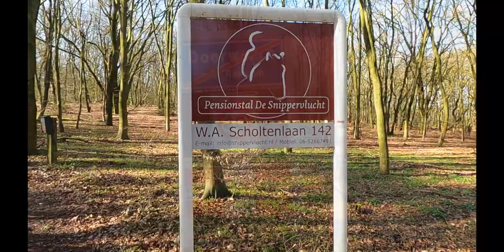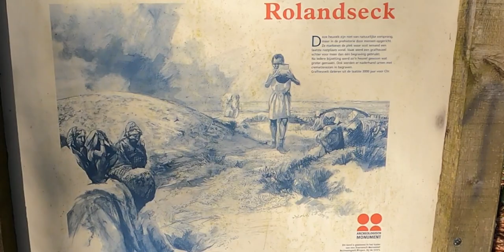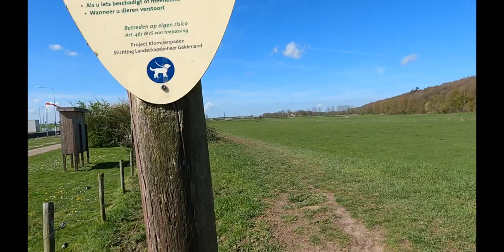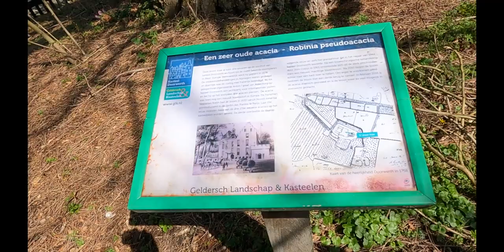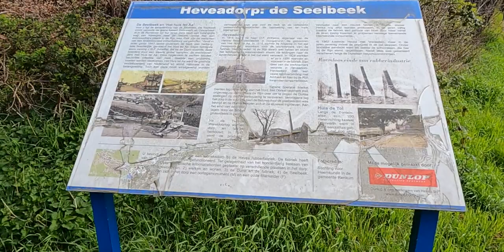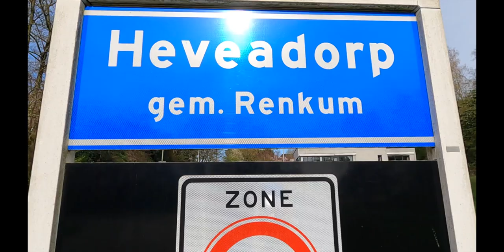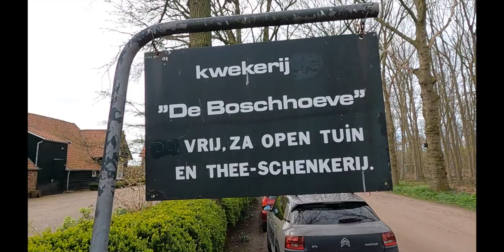Doorwerth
Wandelen in en rond Doorwerth op 14 & 15 april 2023